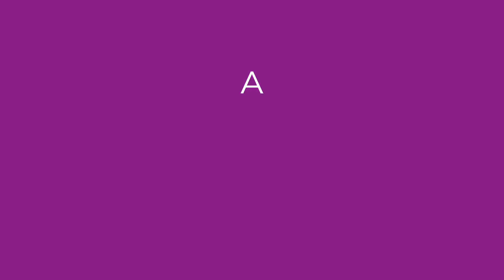Vegán "húsgolyók" paradicsommártásban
hozzávalók 4-6  személyre:

100 g szójadara
150 g zabpehely kb.
só, bors, vegamixsó, fokhagyma, petrezselyem
bazsalikom, oregano, olivaolaj

bio margarin
olivaolaj
2 ek királybúzaliszt
1.5 liter paradicsomlé
1 szál zellerzöld
1 szelet zeller
2 ek nádcukor
só,  bors

500 g durumtészta
100 g vegán parmezán